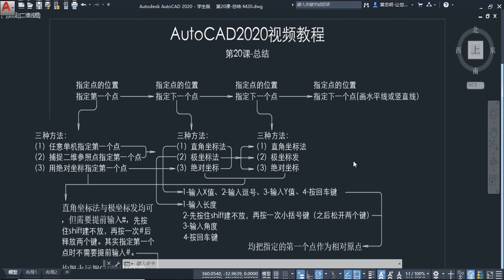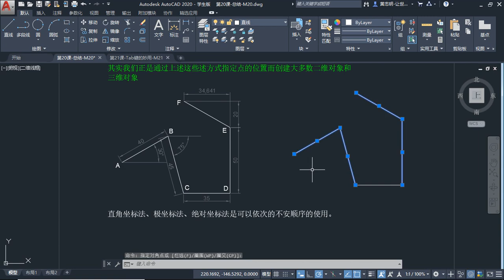第20课 总结 M20